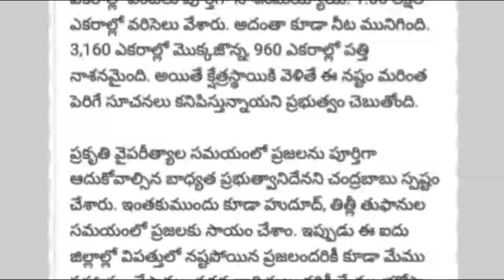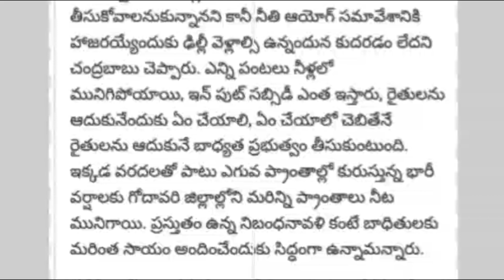ap ప్రతి కుటుంబానికి 3000/-! CM చంద్రబాబు సంచల ప్రకటన | Breaking News | CJ | Latest Update